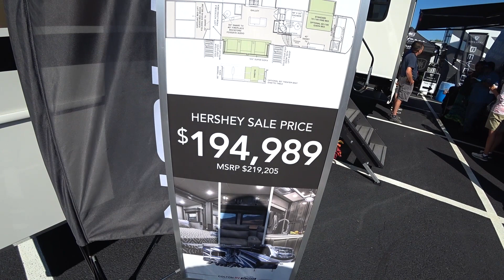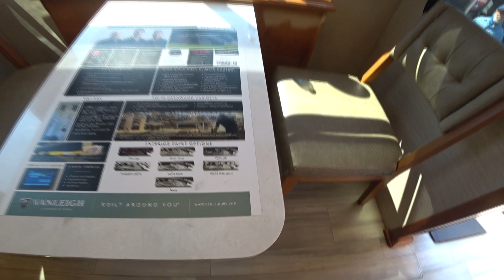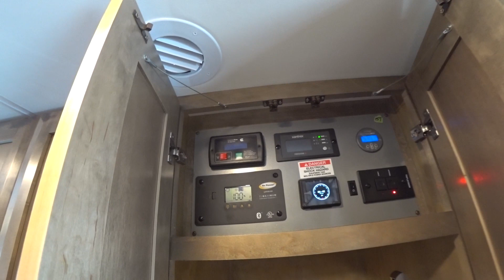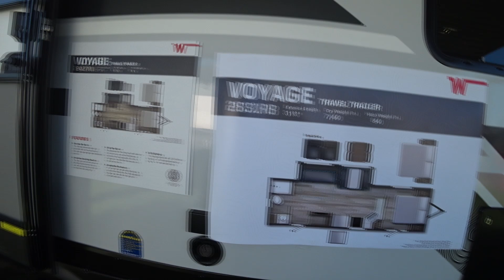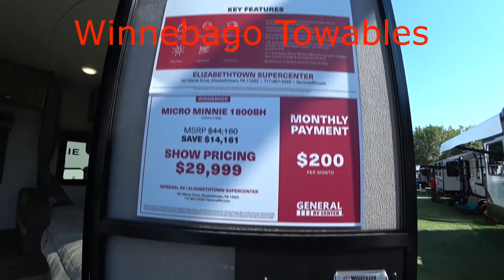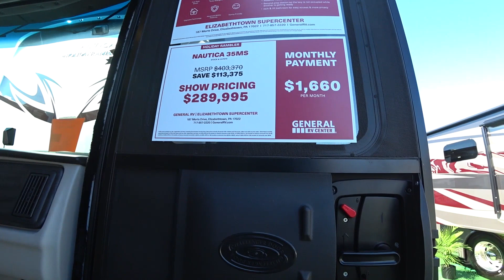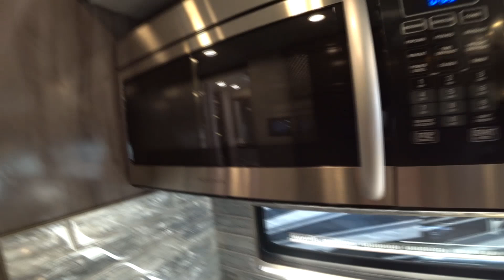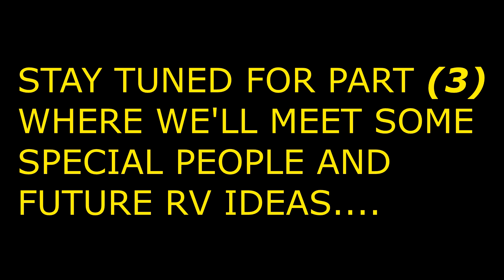2022 HERSHEY RV SHOW PART (2) TOWABLE, FIFTHWHEELS, TOYHAULERS, CLASS (B), DUAL FULL BATH CLASS (A)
In Part (2) of the @2022 HERSHEY RV SHOW we take a look at TOY HAULER 5th Wheels/ Standard 5th Wheels RVs/ Towable RVs/ Class (B) RVs/ Dual Full size Bathrooms in Class (A) Diesel Pushers.

We will have more Video's to come covering the @2022HersheyRVShow.